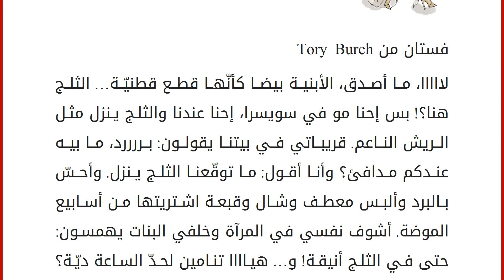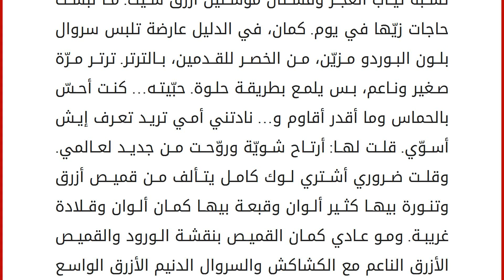أشوف دليل الصيــحــــات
إقراألمقال كاملا :
فستان من Tory Burch
لااااا، ما أصدق، الأبنية بيضا كأنّها قطع قطنيّة… الثلج هنا؟! بس إحنا مو في سويسرا، إحنا عندنا والثلج ينزل مثل الريش الناعم. قريباتي في بيتنا يقولون: بررررد، ما بيه عندكم مدافئ؟ وأنا أقول: ما توقّعنا الثلج ينزل. وأحسّ بالبرد وألبس معطف وشال وقبعة اشتريتها من أسابيع الموضة. أشوف نفسي في المرآة وخلفي البنات يهمسون: حتى في الثلج أنيقة! و… هياااا تنامين لحدّ الساعة ديّة؟ صوت أمي تصحّيني. كان حلم. الوالدة تدخل غرفتي وتكرّر الجملة: تنامين لحدّ الساعة ديّة؟ في جدّ كام الساعة؟ 12؟! ما أصدّق! أحس بالنعاس، بس إيش أسوّي؟ الوالدة قالت إصحي يعني إصحي. المهم، صحيت بس ما أقدر أفتّح عيوني. أمس سهرت وكنت أشوف دليل بيه كل صيحات أسابيع الموضة. قلت أختار منّه ملابسي وكده ما أحسّ بالحيرة في مراكز التسوّق. إقرئي أيضاً:جيجي حديد تصنع الحدث خلال أسبوع الموضة في نيويورك ، إلام أنتبه حين أبرد أظا